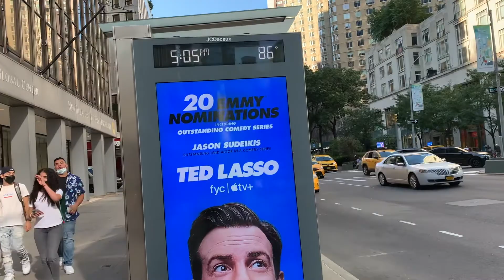Walking New York #20 | Columbus Circle, Lincoln Center | From Broadway & 57th St to Lincoln Center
Town Walker - Walking New York in 10 minutes. Experience the feeling of strolling through New York City. This walk spans from Broadway & 57th St to Lincoln Center in Manhattan. Recorded on Aug 24, 2021.

00:00 - Broadway & 57th St
01:00 - Broadway & 58th St
01:35 - Columbus Circle
02:00 - 8th Ave
02:23 - One Columbus Circle (Deutsche Bank Center)
04:04 - Broadway & 60th St
05:33 - Broadway & 61st St
06:47 - Broadway & 62nd St
07:50 - Broadway & 63rd St
08:10 - Dante Park
08:40 - Lincoln Center for the Performing Arts

Town Walker : NYC Live & Private Virtual Tour

Explore NYC Virtually.
TownWalkers show you around the city.

Feel The Energy of NYC
Town Walker provides a live virtual travel experience by connecting you to TownWalkers, who walk down the streets and show you around NYC.

Freestyle
Town walker provides a freestyle and casual tour experience.
Explore the city virtually at your own leisure.

Immerse Yourself In The Culture of NYC
TownWalkers guide you anywhere from the tourist spots to their own neighborhoods. Discover New Yorker's daily lives and cultures.